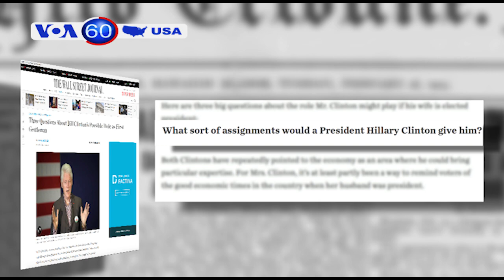Ông Trump đưa ra tuyên bố không chính xác về lượt cử tri (VOA60)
NBC News cho biết ứng cử viên đang dẫn đầu của Đảng Dân chủ Hillary Clinton đang dẫn trước với cách biệt nhỏ hơn so với ứng cử viên sắp sửa thành người được đề cử tổng thống của Đảng Cộng hòa Donald Trump, trong cuộc khảo sát ý kiến mới nhất cho cuộc tổng tuyển cử. Cuộc khảo sát của NBC News/SurveyMonkey cho biết bà Clinton dẫn trước 14 điểm tổng thể.

Theo Politico, tuyên bố của ông Trump trong suốt chiến dịch nói rằng ông ta đã thu hút được "hàng triệu" cử tri mới cho Đảng Cộng hòa là không chính xác. Theo số liệu bầu cử sơ bộ tính đến nay, những cử tri của ông Trump là những người đã từng bỏ phiếu trước đây trong những cuộc tổng tuyển cử, nhưng mới lần đầu tiên bỏ phiếu trong những cuộc bầu cử sơ bộ của Đảng Cộng hòa.

Báo The Wall Street Journal đặt câu hỏi về vai trò tiềm năng cho cựu Tổng thống Bill Clinton trong cương vị đệ nhất phu quân. Bà Hillary Clinton đã nói về việc giao cho chồng "những nhiệm vụ đặc biệt" ở nước ngoài về chính sách đối ngoại. Nhưng ông Clinton không chắc mình sẽ làm gì với Quỹ Clinton phi lợi nhuận.